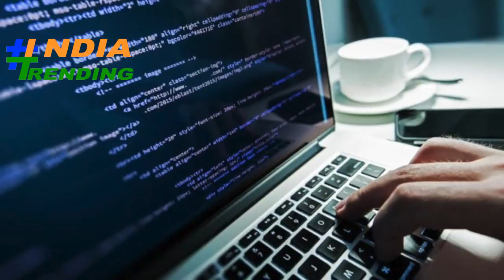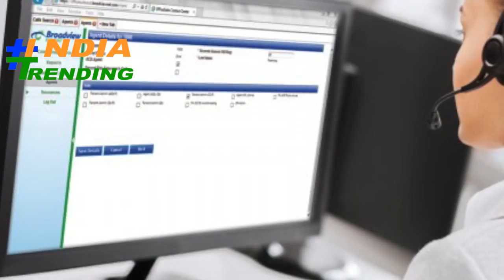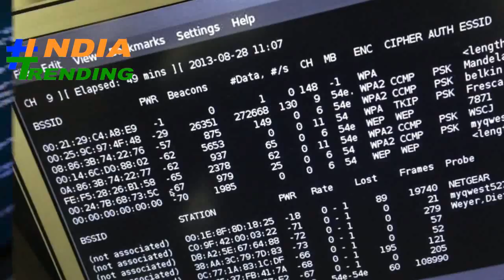Rajani Pandit : First lady private detective of India arrested in Mumbai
The Thane crime branch arrested the state's first female detective, Rajani Pandit, on Friday in the Call Detail Record (CDR) case in which call record details of citizens were secretly procured and sold to willing buyers. The Thane crime branch had unearthed the racket a few days ago and arrested four people in the case.

Pandit was called for an inquiry by the Thane crime branch on February 2 following which she was arrested. "Those arrested confessed during the inquiry that Pandit is also one of their clients who purchased CDR from them," said senior police inspector, Nitin Thakare, Thane crime branch unit 1. "It was confirmed that Pandit is one of their buyers from the information provided and through the emails," added Thakare.